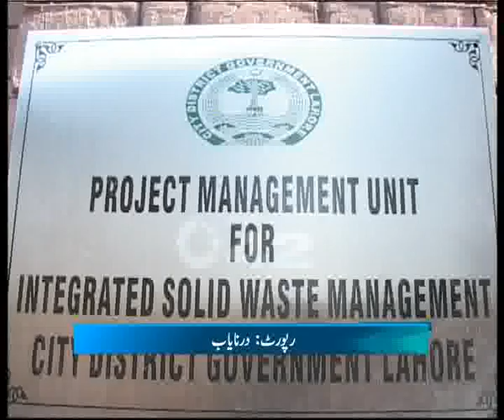SWM Workers Punishment Cleaning Negligence During Eid Ul Adha Pkg By Durre Nayab.flv